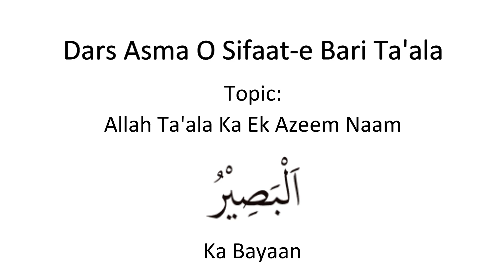Asma o sifat [235]| Allah Ta'aala (اَلْبَصِيْرُ) Ka Bayan (Part:1/2).|| Muhammad Muaz Abu Quhafah.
*دروس أسماء وصفاتِ باري تعالى ( 235 )*

*اللہ سبحانہ وتعالٰی کا ایک عظیم نام ( اَلْبَصِيْرُ ) كا بيان*

*مقام*: مركز الدراسات الإسلامية ( *CIS* ) بنگلور۔

 *وقت* : بعد نمازِ مغرب إن شاء الله

 *تاریخ*: 8 ربیع الآخر 1446ھ موافق 12 اکتوبر 2024م، ہفتہ

 *محاضر* : *محمد معاذ أبو قحافة*

Asma o sifaath